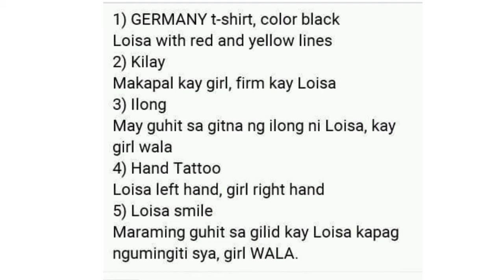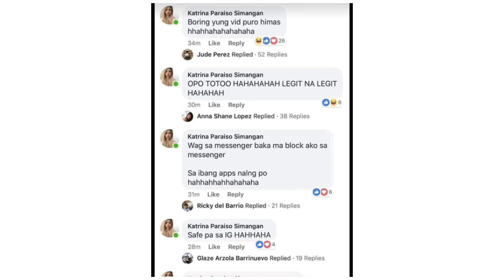Viral: LOISA ANDALIO || Siya nga ba? Panoodin Natin